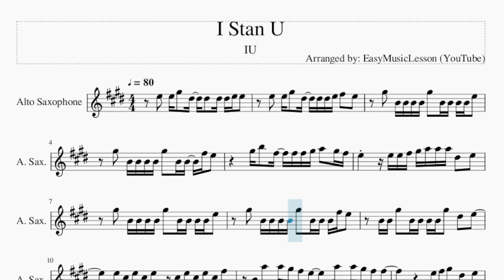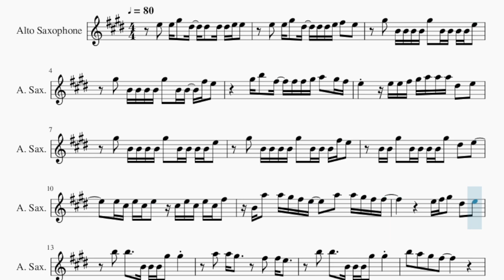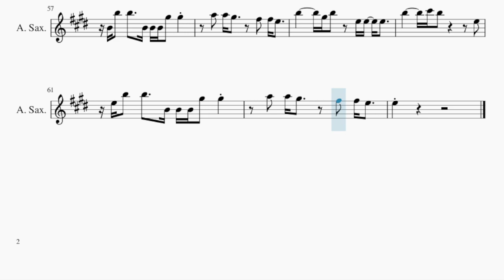Alto Sax Sheet Music: How to play I Stan U by IU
Comment and let us know how the videos have helped you. It keeps us going! :)Here is a sheet music/tab video on the song I Stan U by IU on the alto sax. A alto sax sheet music arrangement which is transposed to notes that are easily played by alto sax, for the song I Stan U by IU.

EasyMusicLesson teaches you to play the your favorite instrument, through well-arranged sheet music so that you too can learn how to play I Stan U by IU on the alto sax as fast as you can. A alto sax sheet music with backing tracks to help your play the song better.

Chords of Saxophone arrangement:
G Maj   D Maj   E Min   C Maj   D Maj   G Maj   D Maj   E Min
C Maj   D Maj   G Maj   G Maj   G Maj   D Maj   D Maj   D Maj
E Min   E Min   E Min   C Maj   D Maj   G Maj   D Maj   E Min
D Maj   C Maj   G Maj   E Min   D Maj   F Maj   E Min   D Maj
D Maj   D Maj   D Maj   D Maj   C Maj   G Maj   E Min   D Maj
C Maj   G Maj   E Min   D Maj   G Maj   D Maj   E Min   C Maj
D Maj   G Maj   D Maj   E Min   C Maj   D Maj   C Maj   G Maj
E Min   D Maj   F Maj   E Min   D Maj   D Maj   D Maj   D Maj
D Maj   C Maj   G Maj   E Min   D Maj   C Maj   G Maj   E Min
D Maj   E Min   D Maj   C Maj   E Min   D Maj   C Maj   E Min
D Maj   C Maj   C Maj   B Min   E Min   F Maj   C Maj   D Sus 4

Melody notes of Saxophone:
E5   E5 G#5   D#5   D#5   D#5 D#5 E5 E5
E5   E5 G#5   D#5   D#5 D#5 E5 F#5   E5
G#5   B4 B4 B4 B4 G#5   B4 B4 B4 B4 E5
G#5   B4 B4 B4 B4 G#5   B4 B4   F#5 E5
G#5 B5   F#5   F#5 F#5 G#5 A5   G#5 F#5
E5       E5 E5 F#5 G#5 A5 A5 A5 D#5   E5
G#5   B4 B4 B4 B4 G#5   B4 B4 B4 F#5 E5
B4 B4 G#5   B4 B4 B4 B4 G#5   D#5   E5
E5 C#5 E5 C#5 E5   C#5 E5 C#5 E5 C#5 F#5
B4 A5   A5 G#5 F#5 E5     A5   A5 G#5 F#5 F#5
E5 F#5 G#5   D#5   E5
B5   B5     B4 B4 B4 G#5   G#5
A5   A5 G#5       F#5   F#5 E5
E5   E5 E5   E5 G#5   B4   B4 B4 B4 B4 B4
F#5   F#5 F#5   E5 G#5   A5   G#5     E5
B4 B5   B5     B4 B4 B4 G#5   G#5
B5         G#5 B5     E5 E5   E5
B5         C#6 B5             E5
E5 B5   B5     B4 B4 B4 G#5   G#5
E5
E5   E5 G#5   A5   A5 A5 A5 D#5   F#5 E5
E5         B5   E5 E5 E5 E5 G#5   G#5
G#5 C#5 G#5 C#5 G#5 C#5 G#5   F#5
B5   E5 E5 E5 E5 G#5   G#5
F#5           E5       E5 E5 F#5 G#5 A5
G#5 A5     G#5 A5     G#5 F#5   E5
A5   G#5 A5     G#5 B5       E5 E5 F#5 F#5
B4 A5
G#5   F#5